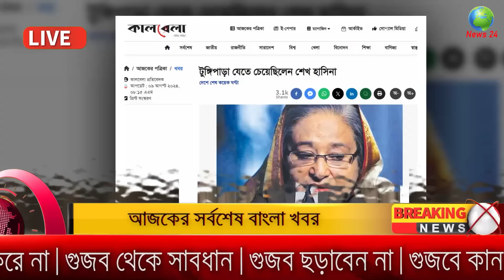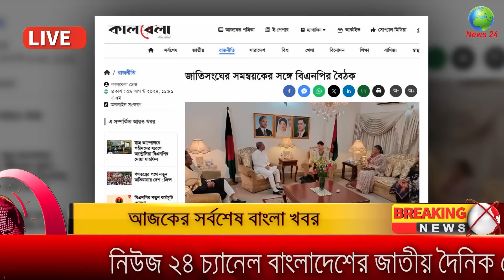Ajker Bangla Khobor 09 August 2024 | Bangladesh Letest News | Somoy Sangbad News Bangla News Today